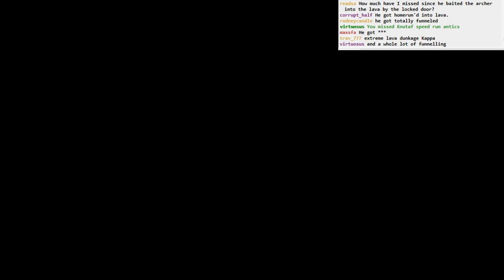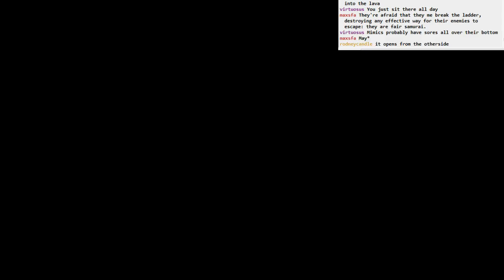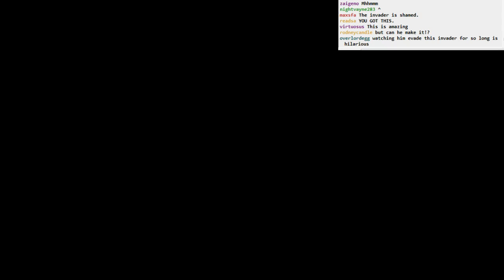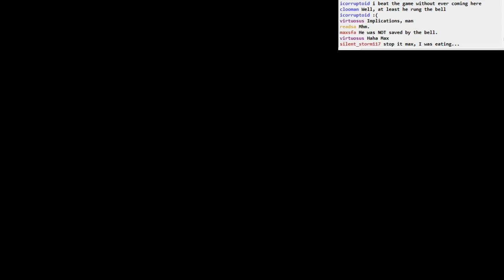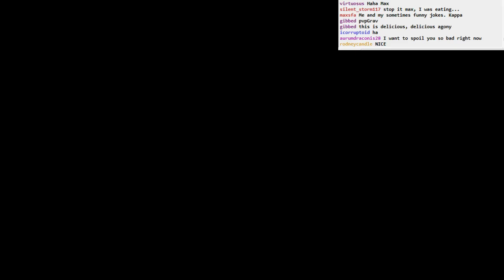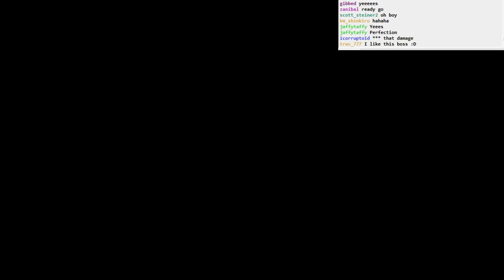Dark Souls II BLIND: part 47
Part 47
- exploring more Iron Keep
- manage to find Belfry Sol. This is NOT where I wanted to be
- Maughlin's getting too big for any britches he stocks
- McDuff finally gets his ember, but he's still a jerk
- messing around with black switches
- oh hey, there was a boss here?! Smelter Demon